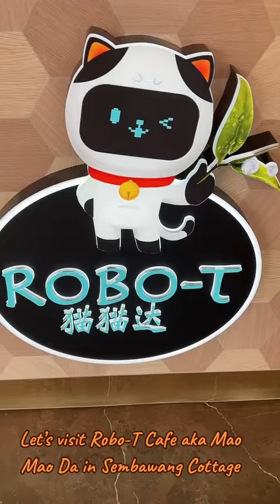Robo-T Cafe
Bubble Tea & Taiwanese Eats